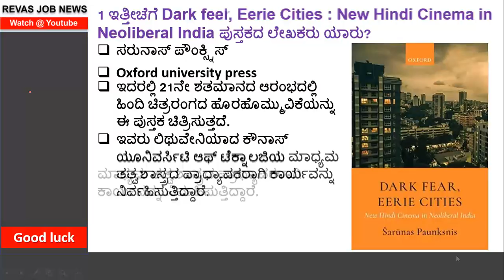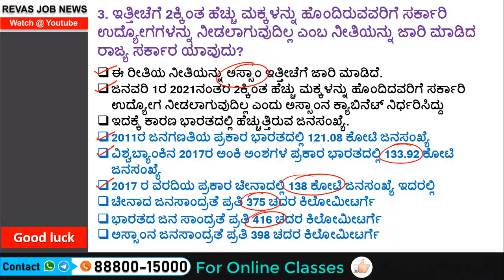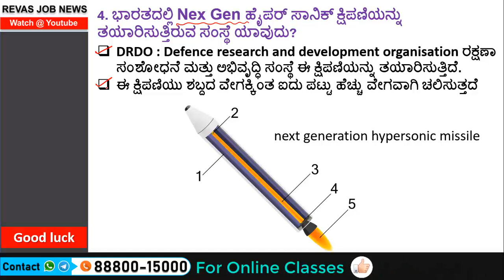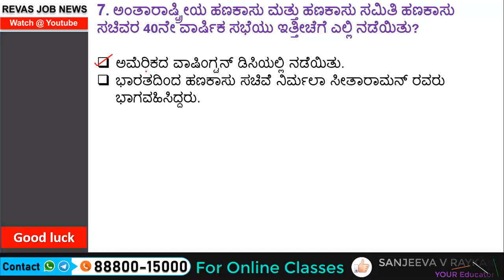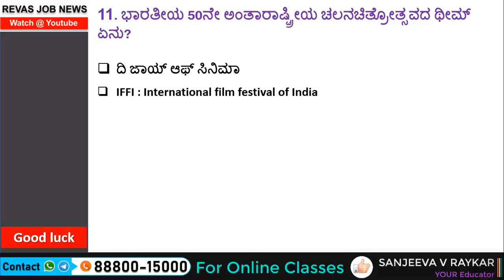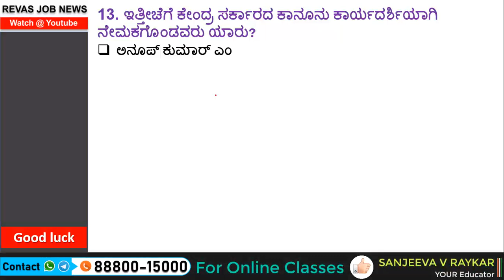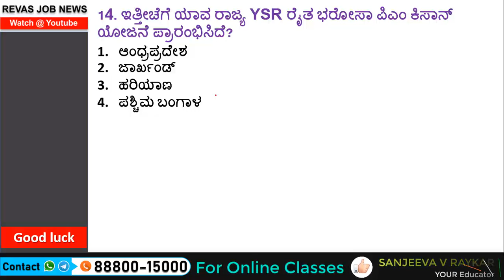23 October 2019 ಪ್ರಚಲಿತ ಘಟನೆಗಳು Current Affairs in kannada | Daily Current Affairs by Sanjeev Sir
23 October 2019 ಪ್ರಚಲಿತ ಘಟನೆಗಳು Current Affairs in kannada | Daily Current Affairs by Sanjeev Sir | Daily Current Affairs in kannada  August Current Affairs in kannada Revas  job news current affairs in kannada Prachalita Ghatanegalu,

Credited to
By United Nations World Food Program: World Food Program logoderivative work Jesuiseduardo - Documents of the WFP, Public Domain,